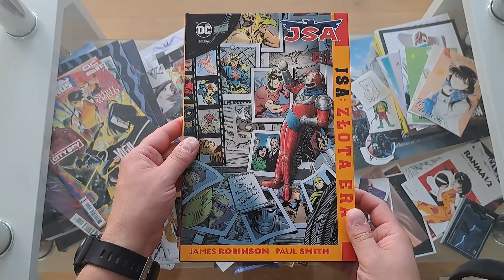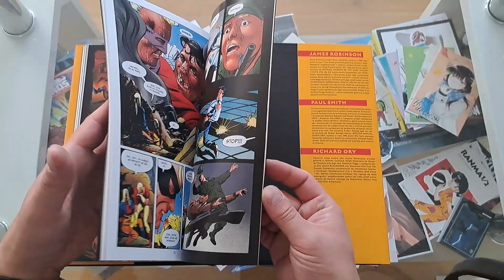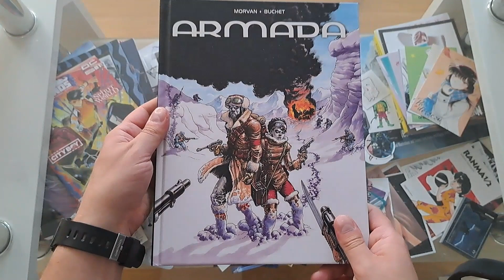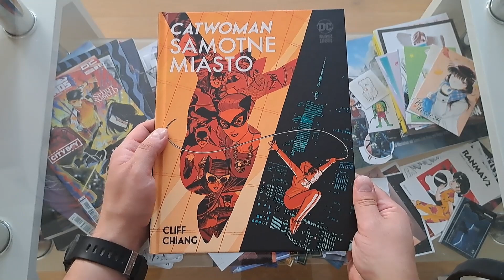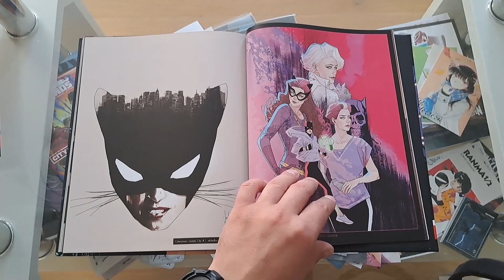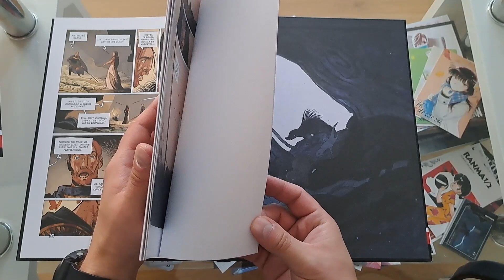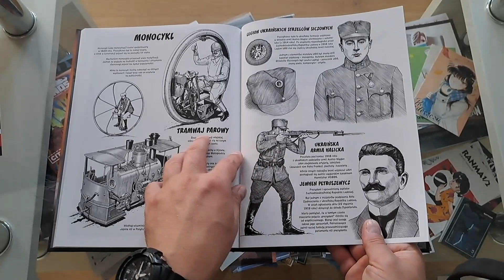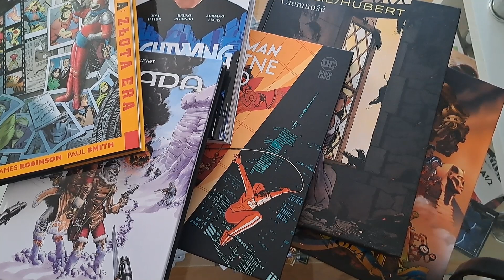2 x paczki z Komiksowe nowości Egmontu - sierpień 2023 roku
Prezentacja komiksowych nowości od Egmontu na sierpień 2023 roku

Zainteresowany współpracą ?